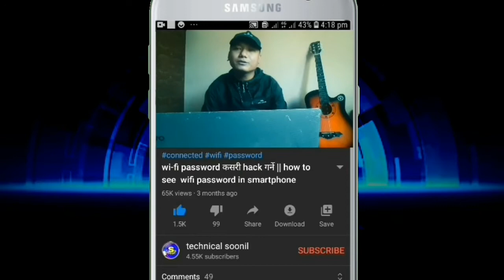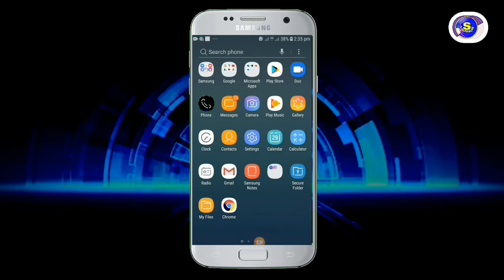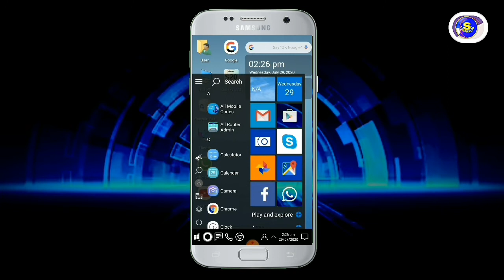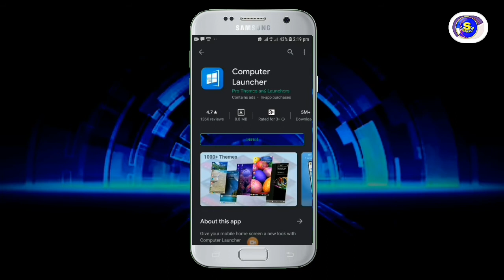how to make computer | customise window 10 in any android phone | new louncher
Namaskar sathiharu ajako videoma 2020 new louncher ko barema batauna gairaheko xu jasko maddatle tapaiko smartphone lai customise gari window 10 banauna saknuhunexa. Thap jankari ko lagi video pura hernuhola

u should watch

mahabir pun

gears..

technical soonil, new louncher, new louncher 2020, new louncher customise window10 in any android phone, smartphones, smartphone new tips tricks and hidden settings, all nepali tech Chanel, top lounch, maha bir pun, Tips & Tricks, Computer Tricks, internet, technology, mobile phone lai computer kasari banaune, How Turn your Android Phone into a Computer, nepali apps review, android mobile apps